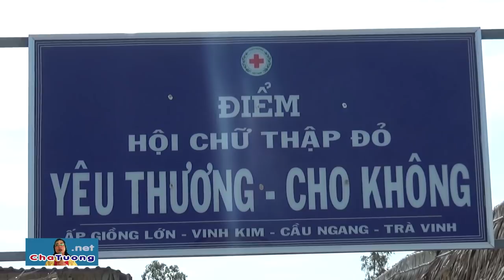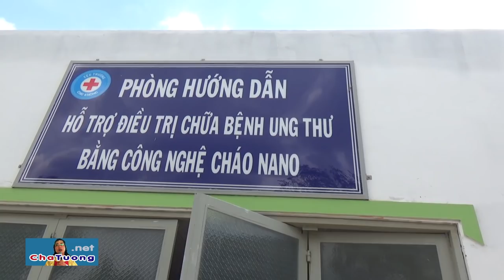PHÓNG VIÊN WWVN PHỎNG VẤN CHA TƯỜNG & CÁC THẦY CHỮA UNG THƯ (13/05/2019)| Cha Phêrô Nguyễn Văn Tường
1. Phóng viên WWVN phỏng vấn Cha Tường và các Thầy Chăm sóc sức khỏe, Hỗ trợ Điều trị Ung Thư về Công nghệ Cháo Nano Hỗ trợ Điều trị Ung thư miễn phí cho Việt Nam và Quốc tế.
2. Thầy Peter Võ Duy Tiến dẫn phóng viên WNVN tham quan nhà Công nghệ Cháo Nano (Phòng Vô trùng Dược thảo Nano, phòng Hội họp và Đào tạo Công Nghệ Cháo Nano, phòng nước Kangen, phòng Cháo Nao)
3. Thầy Giuse Nguyễn Tấn Thanh dẫn Phóng viên WNVN tham quan cơ sở trồng thuốc núi (khu vực 1)
4. Thầy Gioan Baotixita Nguyễn Thanh Quý dẫn Phóng viên WWVN tham quan cơ sở trồng thuốc núi (khu vực 2 - diện tích 10.000m2)
5. Thầy Margarita Phạm Thị Thanh Tâm dẫn đoàn phóng viên WWVN tham quan TT Chăm sóc sức khỏe, hỗ trợ điều trị ung thư
6. Phóng viên WWVN phỏng vấn tình hồi phục sức khỏe của các bệnh nhân ung thư đang được hỗ trợ điều trị bằng Công nghệ Cháo Nano